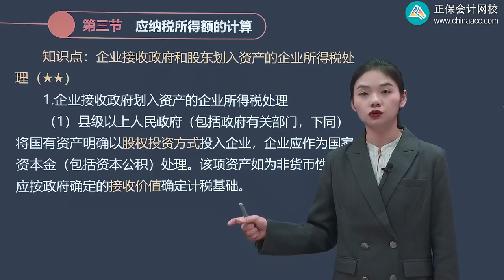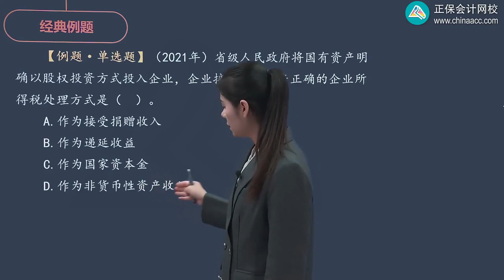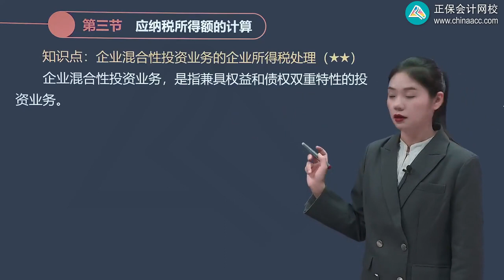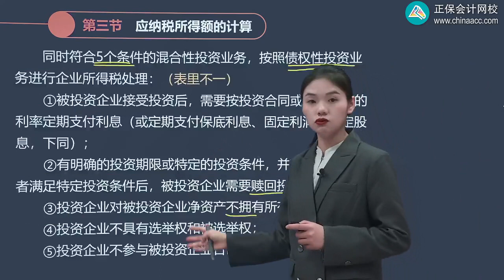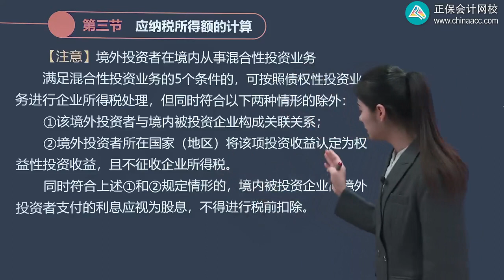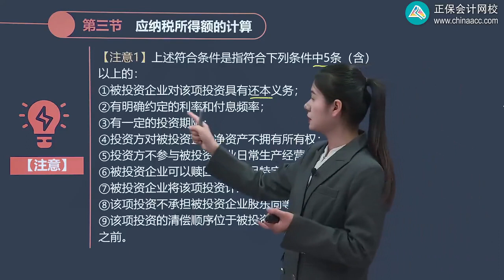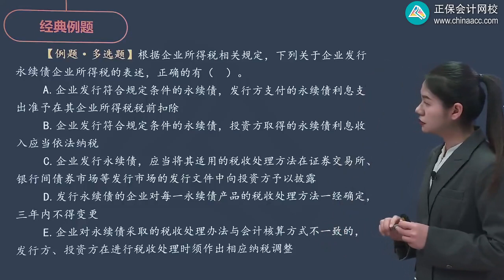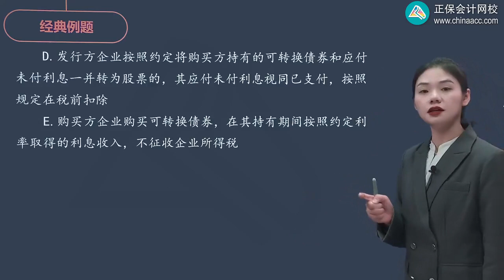2023 税务师 税法二 王侨 基础精讲班 第0107讲 其他收入情形企业所得税的处理